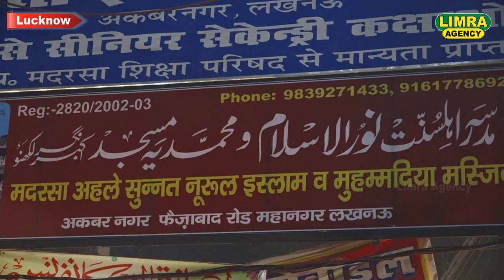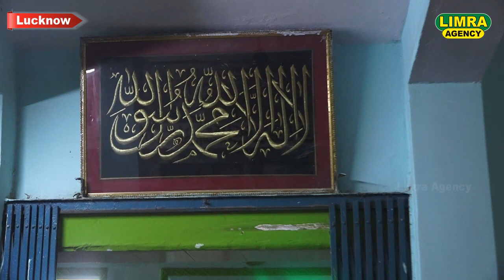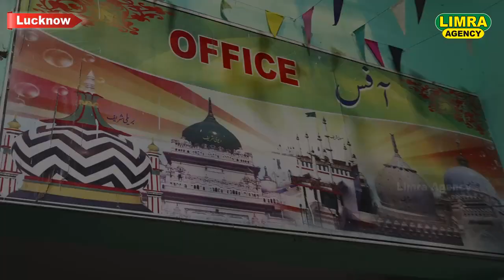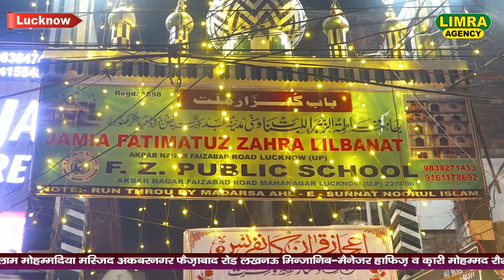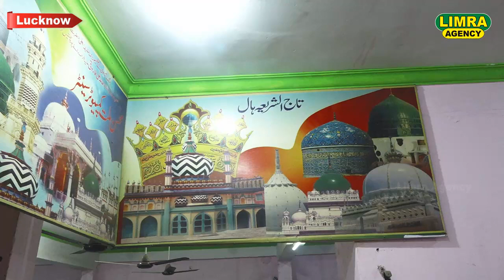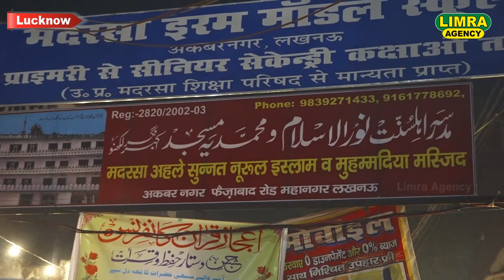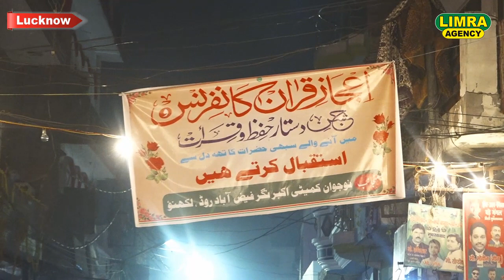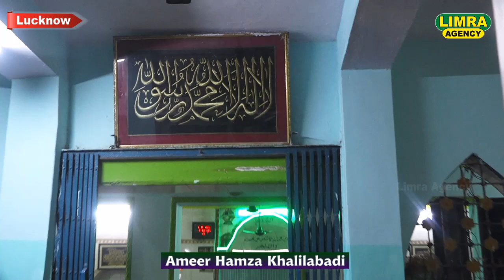पढ़ेंगे कब्र में हम नात आक़ा की आमद पर-Ameer Hamza Khalilabadi-9 Dec 2022-Akbarnagar Lucknow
नए-नए Videos देखने के लिए हमारे Limra Agency पेज को Follow जरूर करें
Instagram Par Limra Agency को Follow जरूर करें

Director: MD Naushad Bilgrami
Limra Agency
173/60, Shop no-4